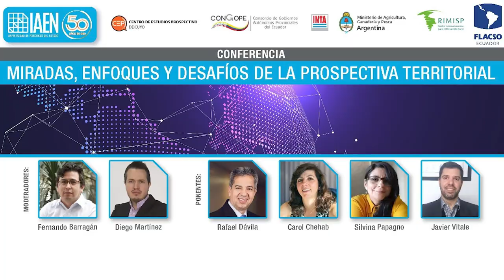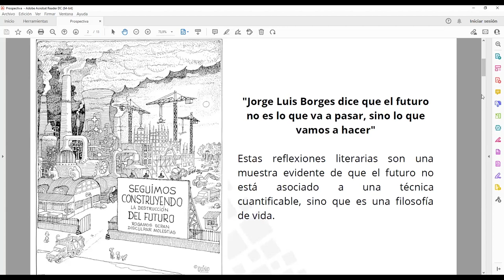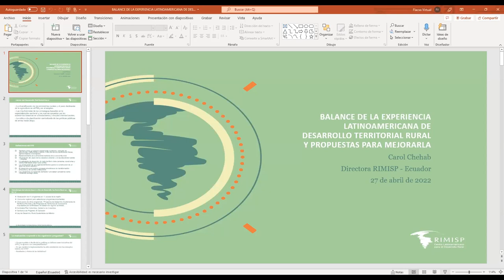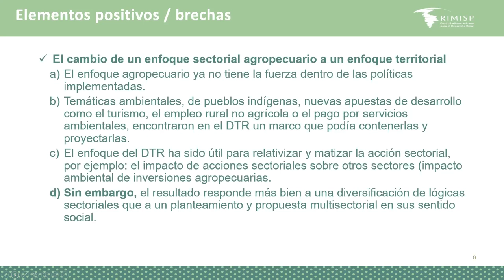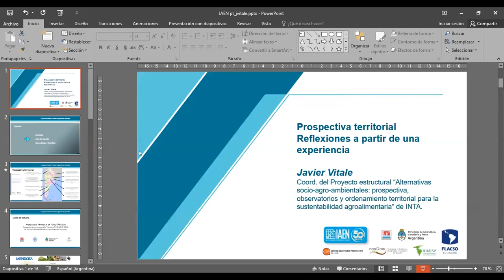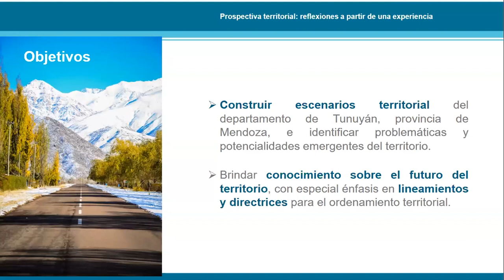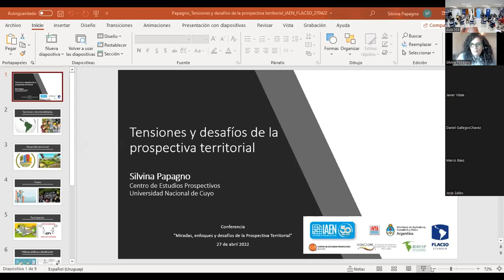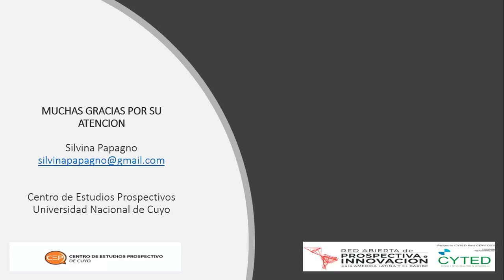Conferencia: Miradas, enfoques y desafíos de la prospectiva territorial